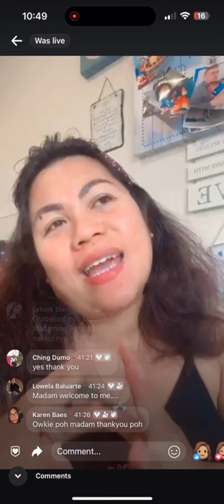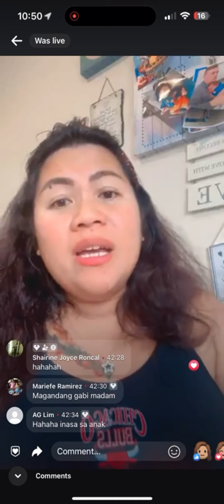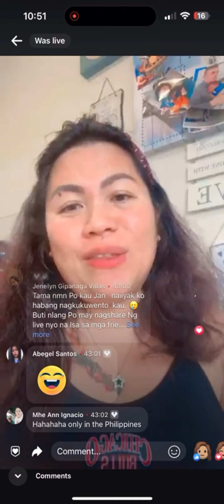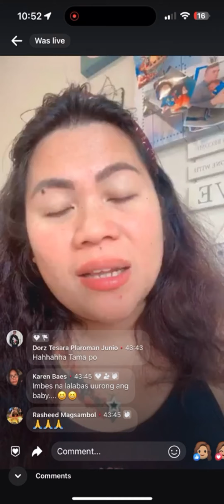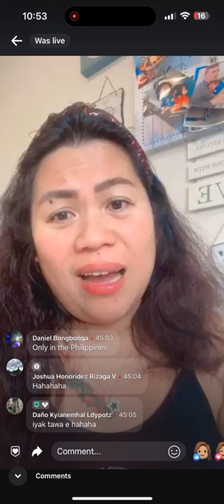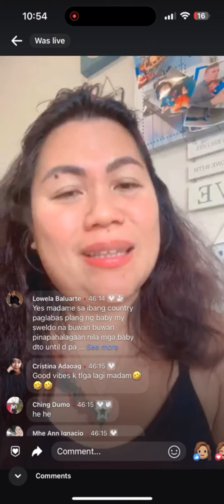Tamang Rason Para mag anak